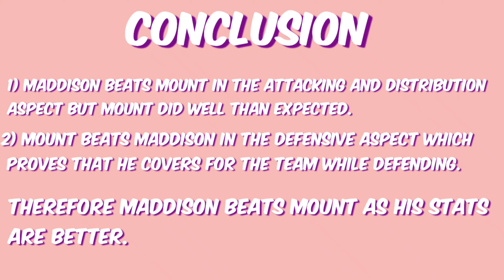James Maddison vs Mason Mount - Who is Better??? (2020) Career Stats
The two Englishmen are considered as the future of England Football. Let's find out who's had a better Career so far.